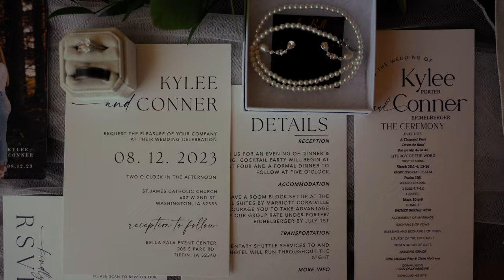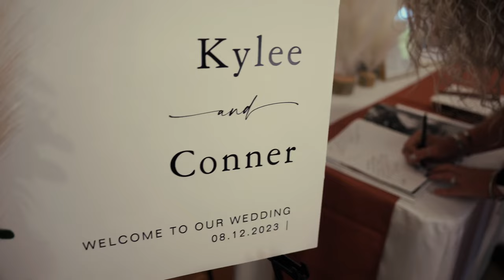Eichelberger Wedding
K Y L E E + C O N N E R
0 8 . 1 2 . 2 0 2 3

Photographer:  Forevergreen Studios
Videographer: Foxtail Films
Venue(s): Bella Sala
Florist: Petals
Hair: Serenity Spa & Salon
Makeup: Meraki Day Spa
Food/Caterer: Flamin' Flips
Cake: Lindy Finke
Decorator: Melissa Bird